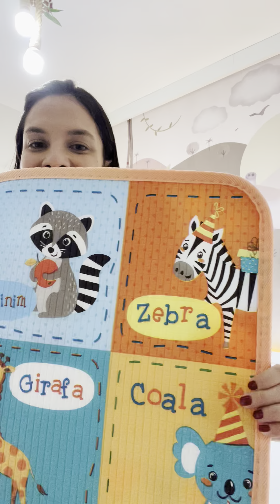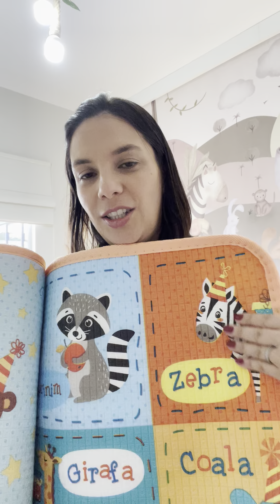Hoje vamos brincar muito